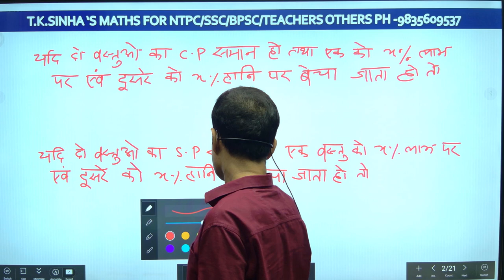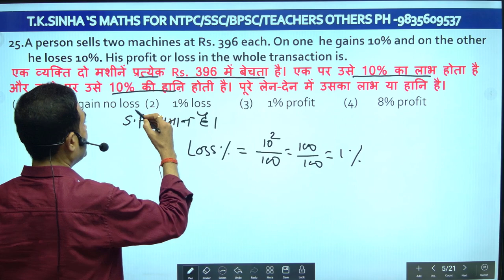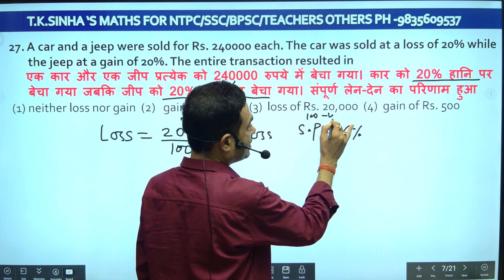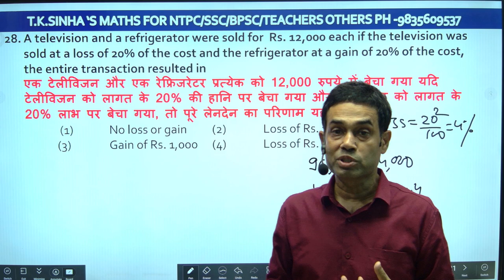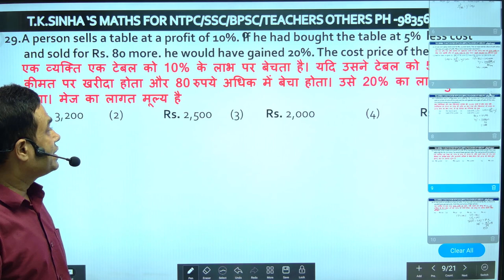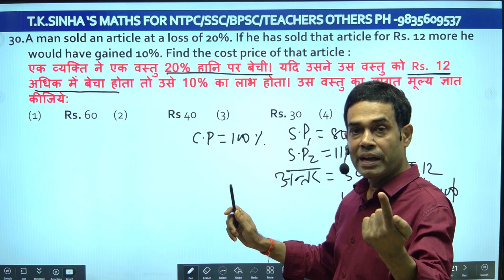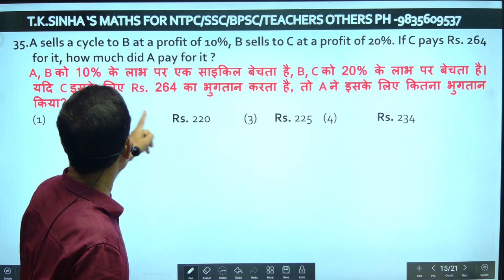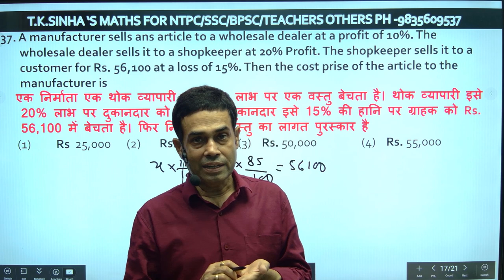PROFIT & LOSS DAY-3 (0'LEVEL SE START) NTPC/SSC/GD/MTS/CHSL/BANKING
THIS VIDEO IS FOR ALL COMPETITIVE EXAM [SSC  RAILWAY BANK AIR FORCE CPO MBA CLAT